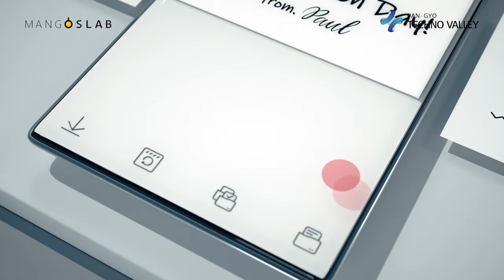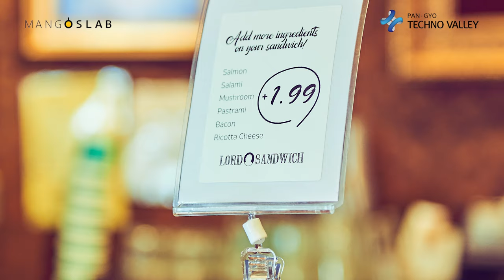MANGOSLAB makes printing simple by subtracting ink, toner, and connection struggle by Nemonic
These days, spending on delivery food has increased due to COVID pandemic. If you have ordered food for delivery in the past, you might have seen one or two warm messages on small post-it paper sent by the restaurant owner. And, you might have wondered how he wrote all this by hand to tens, or even hundreds of orders.

But, if there is a mini printer that easily prints out notes written in daily life, it would be possible to send warm messages to the customers, even when there are not enough hands. This printer can also be used by students for taking notes and checking for right answers, and by office workers for writing minutes and phone call messages. Nemonic even prints out short memos with small design, without ink and toner.

Today, at the Pangyo Technovalley Startup Campus, we met MANGOSLAB CEO Jeong Yong-soo Jeong who developed the printer Nemonic that combines digital data and analog sticky notes, and listened to his ideas.

Q1. Company introduction
Jeong: It is a startup spun off from Samsung Electronics C-LAB in 2016. With the world's first memo printer “Nemonic” which prints notes that can be pasted without ink or toner, we won the Best Innovation Award at CES 2017. It comes in three sizes. Our cumulative sales are about 20 billion won, and currently, we are developing new items by combining various technologies and ideas.

Q2. Features of Nemonic
Jeong: When you take notes by using a PC or smartphone, it was very cumbersome to print them out.
Nemonic is a compact printer where analog and digital meet, so that you can print out the ideas and information in your smart devices immediately on sticky notes without ink or toner. The printed memo paper has good adhesives, so it can be attached anywhere you need it. By using Bluetooth, up to 15-20 people can connect to the printer and print out the memo in order. This makes Nemonic an optimal solution for meetings.

The device and the paper come in a total of five colors, lime green, peach pink, coconut white, berry blue, and lemon yellow, and there are two types of paper, adhesive and non-adhesive.
Also, the paper is made by eco-friendly method. The paper was colored with the ink that dissolves in the body in case it is swallowed. The adhesive part is not harmful for the body, and was approved by the US FDA.

Q3. Exports in the Overseas Market
Jeong: We raised the brand awareness in the overseas by winning the CES Best Innovation Award in 2017 and the Grand Prix Award at the 85th Tokyo International Gift Show in 2018. Last year, we entered the US market through Amazon, and I witnessed that there are no barriers that a great idea cannot break. In addition to the US, we are going to expand our export channel to 10 countries in Europe and Japan.

Q4. Reasons for Settling in Pangyo
We value great ideas, and the people who will make it happen more than anything else. Pangyo is a great location, and the surrounding infrastructure is also great, but the most attractive part is that it is a place where it is easy to obtain human resources. Especially, there are many innovative companies around, so we can easily find developers and companies that can work with us.